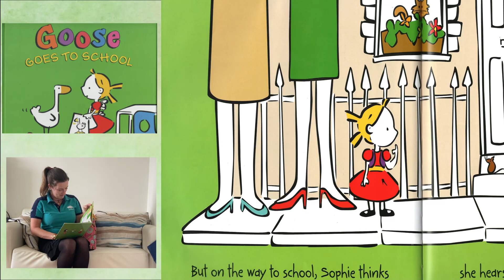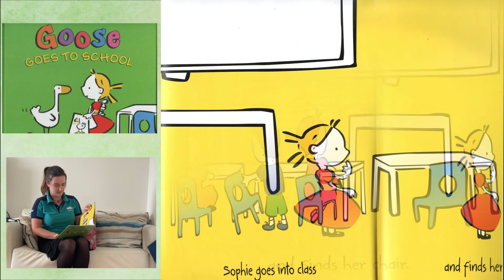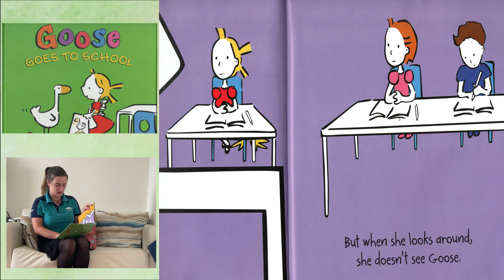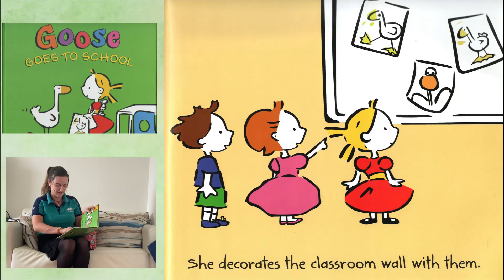I.P. English Time For K.2 - Story Time Ep. 4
หลักสูตรภาษาอังกฤษพร้อมครูต่างชาติจากเรา สอบถามเพิ่มเติมได้ที่โทร.